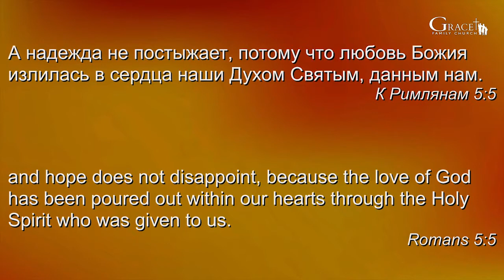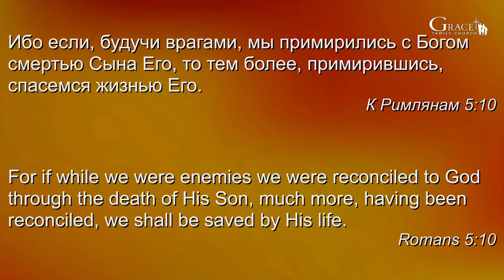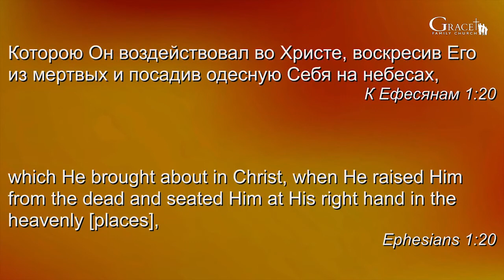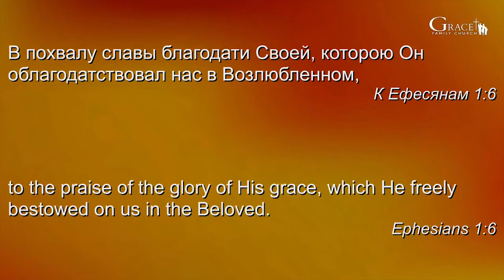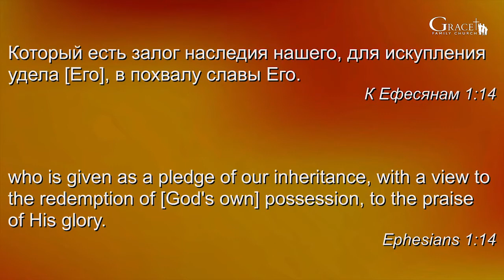November 24, 2019 Sunday Morning Service 10:00 am-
Дмитрий Жеребненко
Тема:"Диаграмма благодарного сердца"
Еф.1:15-21

CCLI #3064645
Christian Video Licensing International, license
Streaming Copyright License